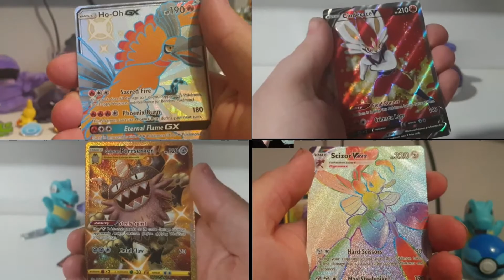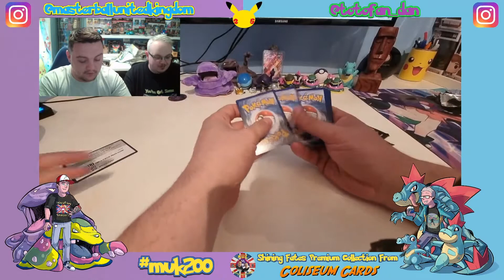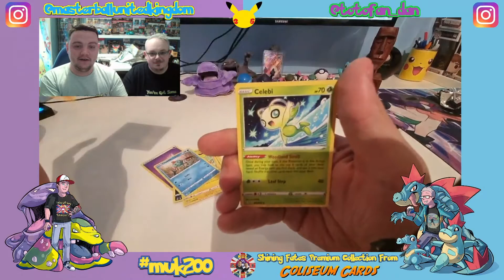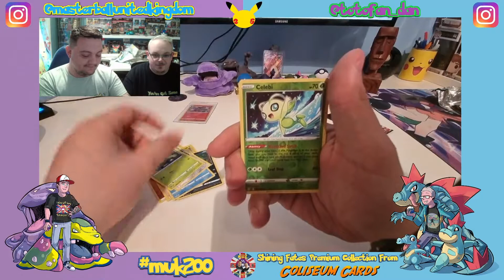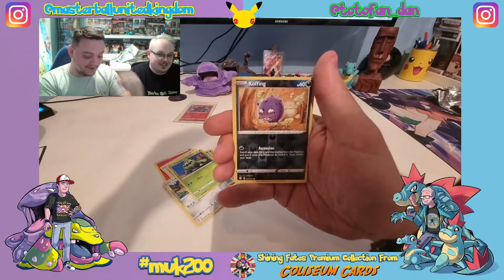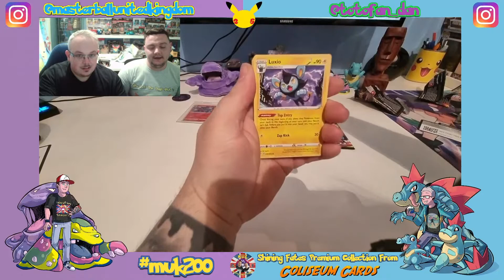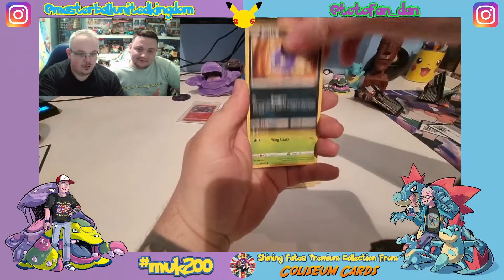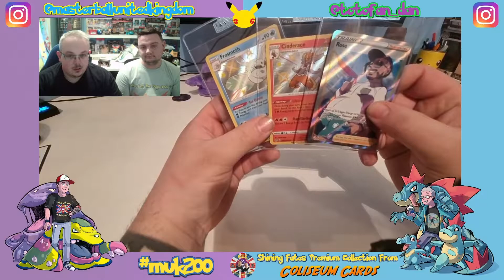POKEMON - Shining Fates - Premium Collection - Shiny Crobat VMAX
The Dynamax Duo of Nath and Totofan Dan are back on the Shiny Charizard Hunt once again and this time they are taking a Premium route !!!

In todays video they open up a Shining Fates, Crobat Vmax Premium Collection Box.

With Crobats help will the Duo's chances soar to the sky or will they recieve a nasty bite from the poison type Bat ? .

ALSO Totofan Dan may have found a new member for teammuuuk as we have a special guest introducer. Is he better than Nath. I Think So. 😁👍🏻

This Crobat Vmax Box is Courtesy of Coliseum Cards In Tamworth, who have supplied us with a wide variety of Shining Fates Products to date.

COLISEUM CARDS
Link ⬇️⬇️

We want to say a massive thank you to this awesome Poketuber for sending in the video of his young son Matthew doing his best Muk impression
please go and check out
THE AWESOME.

MILLENNIAL COLLECTOR

All our pulls from today were stored in MW Collectables new range of Semi-Rigid Sleeves check them out down below.

MW COLLECTABLES

SHINING FATES - PIKACHU V BOX

BEST OF M.U.K TO POST MALONE'S - ONLY WANNA BE WITH YOU.

Watch Our Road To Victory In The Darkness Falls Pack Battle Tournament hosted by Stacks TV🏆(Darkness Ablaze) :

If You Like What We Do Please Consider,

Comment Your Thoughts And Opinions In The Comment Section,

We have an amazing Giveaway for when we hit 200 Subscribers.

Also don't Forget Ring Our Little Bell To Get Notifcations On When A New Video Is Uploaded To Our Channel.

all rights to the songs in this video belong to there respected owners and are only used for fair play - entertainment purposes in our video, we are unaffiliated with any of the artists or producers.